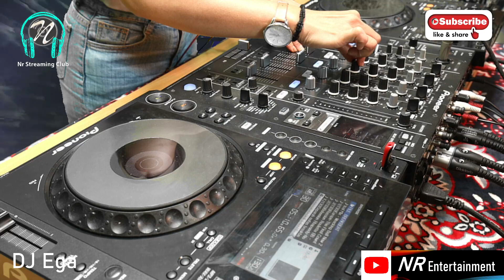Nr Streaming Club Part 91 BreakBeat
With DJ Ega